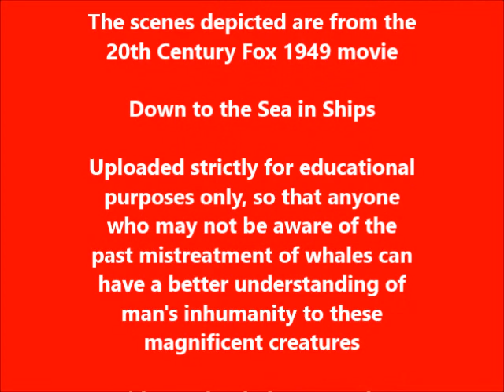Down to the Sea in Ships (Whales Were Slaughtered For Their Oil) movie clip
Throughout the mid-1700s/1800s and even into the earlier part of the 1900s, whale oil was used to light the lamps of America and Europe...pre-kerosene era.

Whales were slaughtered in large numbers, almost to the point of extinction, to obtain a sufficient amount of oil to keep those lamps operating nightly. (The oil was also used in the making of a type of soap, lubricants, margarine and several other products as well)

The favoured whale breeds of the renowned New England commercial whaling industry (as well as elsewhere in the world) not only produced top quality oil but were also slow in moving making them easier to harpoon, and as they happened to float in death, their blubber (fat) could be cut from them while they were secured against the side of the resting ship. The blubber was then rendered down to produce the oil, right on-board ship.

Although the whale oil price fluctuated from decade to decade, it was not cheap for any of its time periods. As an example, in around the mid-1800s a barrel of whale oil was in the 65 dollar range, and many hundreds of ships were plying the seas in search of whales. A typical adult whale could provide anywhere from 75 to 100 barrels of oil. 500,000 barrels of oil produced in some years, meant in excess of 5,000 whales killed. It's been reported that nearly 250,000 sperm whales were slaughtered in the 1800s alone. Just as unsettling is the fact that other than the whale's blubber, the remaining parts of those magnificent creature became nothing more than discarded waste.

Fortunately, Canadian inventor/geologist Abraham Gesner experimented enough to be able to extract kerosene from coal...which in the long run eventually lead to replacing the whale oil lamps with kerosene filled types...and thereby prevented the utter extinction of the whale species.

*Note* The scenes are from the 1949 20th Century Fox Henry Hathaway directed movie Down to the Sea in Ships that starred Richard Widmark and Lionel Barrymore depicting the entire whaling process from the initial chase, harpooning, killing, butchering, and the rendering down of the blubber to oil by using on-ship furnaces. It was written by John Lee Mahin and Sy Bartlett.